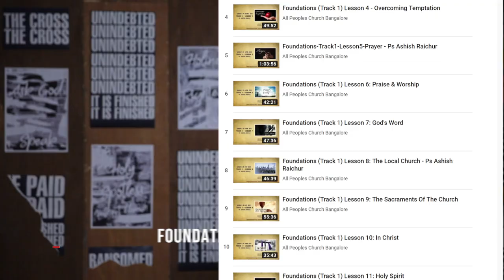Welcome to All Peoples Church, Bangalore YouTube channel